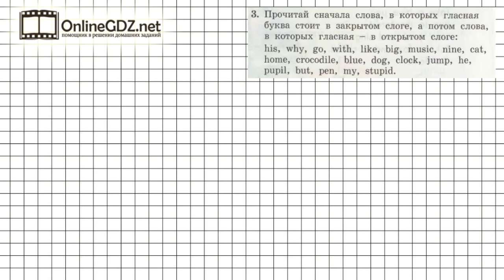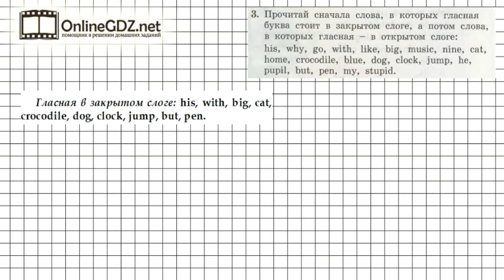Unit 4 Lesson 62 Задание №3 - Английский язык "Enjoy English" 2 класс (Биболетова)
Для выполнения упражнения 3 (урок 62) следует назвать сначала слова, в которых гласная буква стоит в закрытом слоге, затем слова, в которых гласная -  в открытом слоге. Обращайтесь к нашему видео-решению, если хотите выполнить домашнее задание на отлично.